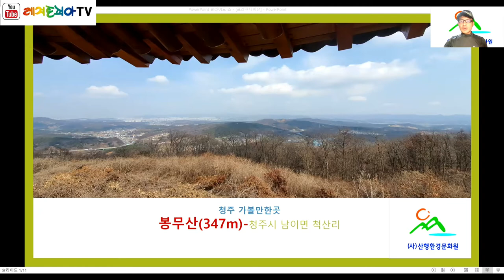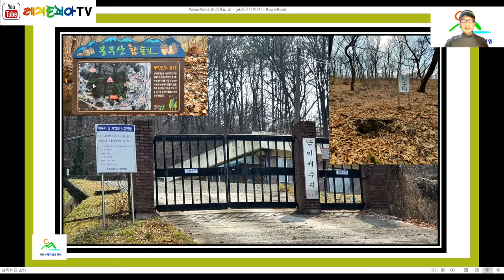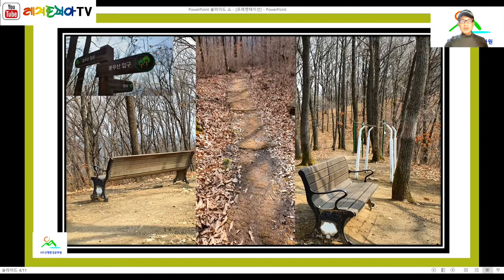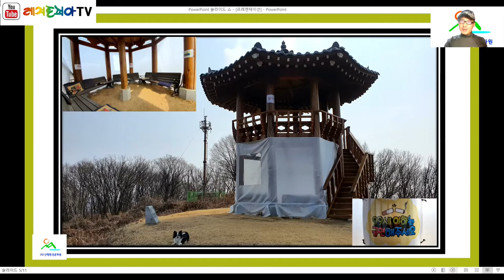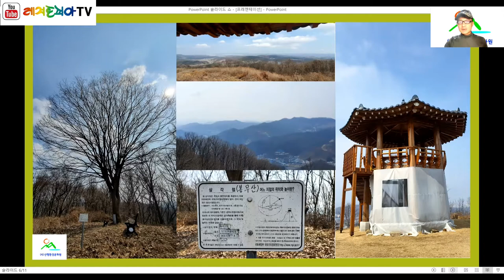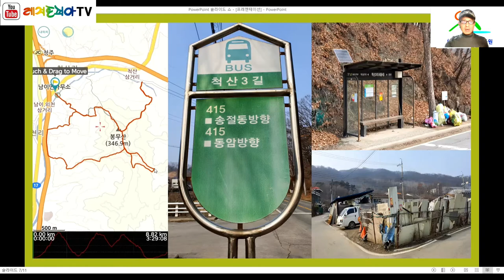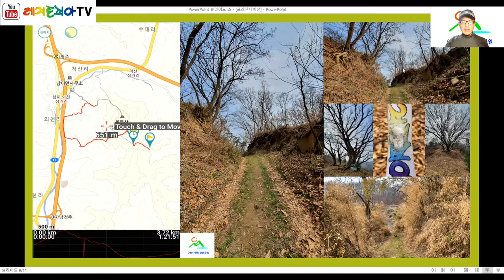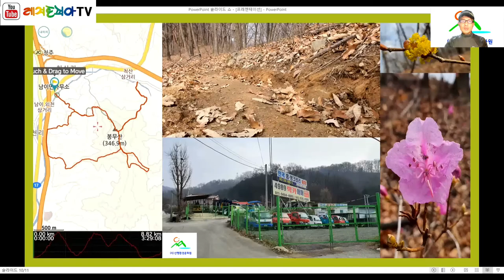네발 걷기 좋은 동네 숲길-봉무산 참 숲길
청주가볼만하곳 남이면 척산리 봉무산347m)
신라 말 경순왕 9년 당대의 도학자인 하정이 경주를 떠나 청주지역을 지날 때 남이면 척산리 남산에서 봉황이 춤을 추며  승천하는 모습을 보고 난 후 남산을 봉무산이라 부르게 되었다고 전해진다.